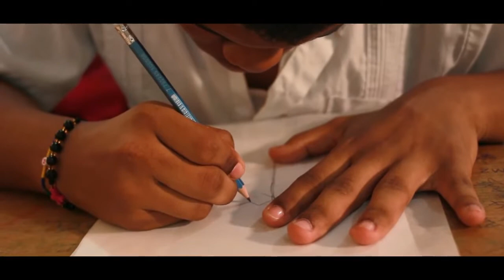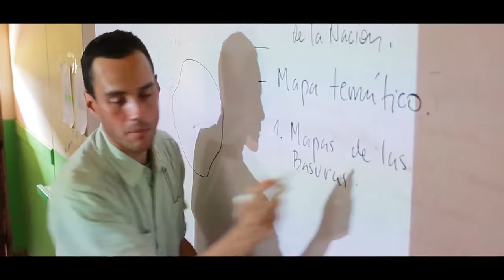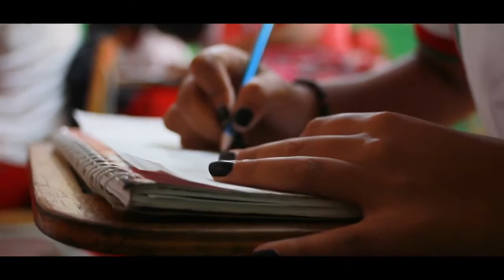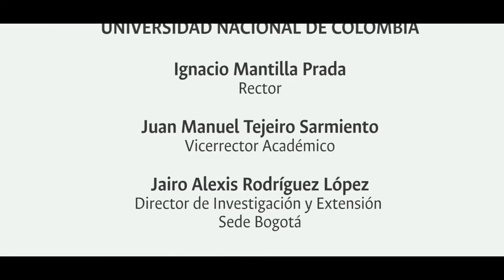Cartografía colectiva - LA PAZ, CESAR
Espacios de Re-conocimiento para la Paz